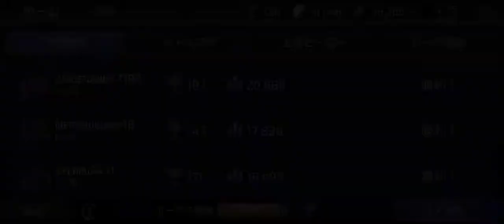Is DC Omniverse reflected in this game as well?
No one knows the whole picture of DC Omniverse yet.  Is this game part of the omniverse?

I hope you read my novel "ENDLESS MYTH".